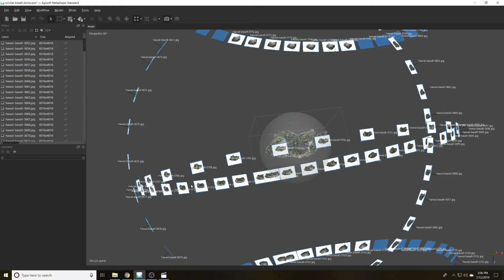How to Build a Mesh in Metashape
After camera alignment I skip the dense cloud and go directly to making a mesh.